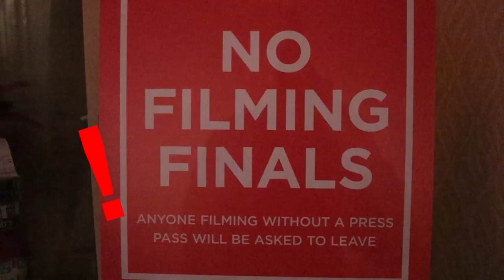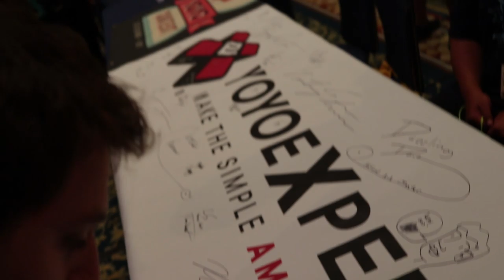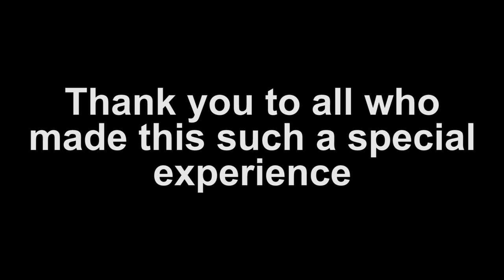2019 World YoYo Contest Vlog l Episode 5 (Season Finale)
Day 5

My Gear:
Canon 80d
24mm 2.8 STM Lens
18-135mm USM Zoom Lens
18-55mm Kit Zoom Lens
50mm 1.8 STM Lens
GoPro Hero
Manfrotto MT290XTA3US 290 Xtra Aluminum Tripod

Editing Software: Adobe Premiere Pro